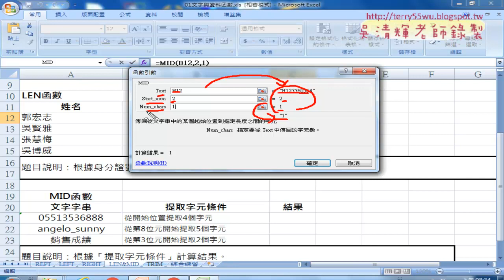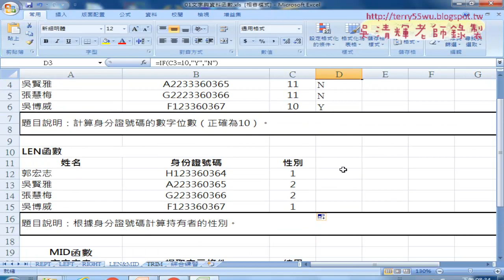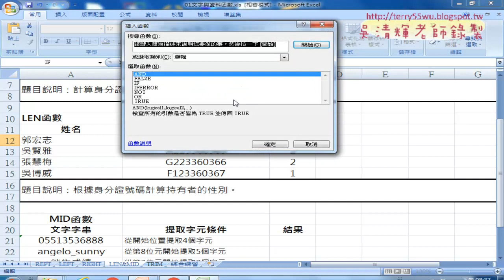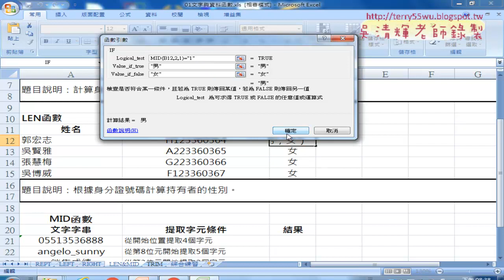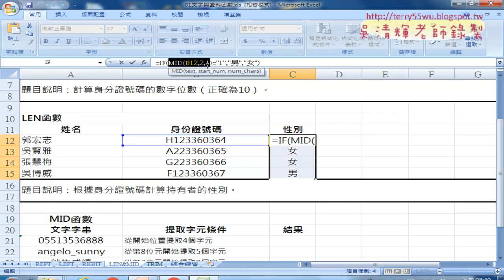04 MID與IF函數判斷性別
從Excel函數到VBA雲端巨量資料庫應用班01(問卷結果與雲端表單&課程簡介與講師介紹&綜合練習用REPT與LEN函數&MID與IF函數判斷性別&LEFT與IF與串接公式&綜合練習串接與用REPT與LEN函數&TEXT函數與錄製巨集)

上課內容：
01_問卷結果與雲端表單
02_課程簡介與講師介紹
03_綜合練習用REPT與LEN函數
04_MID與IF函數判斷性別
05_LEFT與IF與串接公式
06_綜合練習串接與用REPT與LEN函數
07_TEXT函數與錄製巨集

課程理念：
1.熟悉EXCEL內建各類別250幾個函數(理解代替死背)
2.從函數到VBA設計(Sub)與自訂函數(Function)
3.錄製巨集與編修VBA程式
4.學會VBA的重要使用技巧(變數、迴圈與邏輯)
5.學會VBA表單設計與將EXCEL當資料庫
6.學會快速下載網頁資料(巨集錄製、迴圈、邏輯)
7.用EXCEL做銷貨單
8.EXCEL建立查詢系統(地址合併)
9.延伸進階課程資料庫、多工作表、工作簿、網路爬蟲等應用
10.與Python程式協同應用

上課用書：
Excel VBA一點都不難：一鍵搞定所有報表
作者： Excel Home
出版社：博碩
出版日期：2013/06/26
定價：380元

吳老師  107/10/3